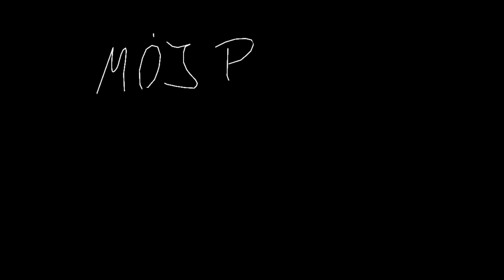ANDRZEJ BARGIEL - MÓJ PIERWSZY RAZ #27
Andrzej Bargiel był gościem 27. odcinka programu "Mój pierwszy raz". Zaprasza Tomasz Smokowski.